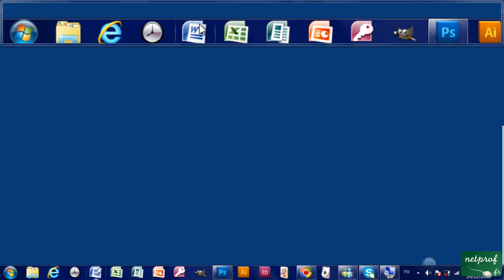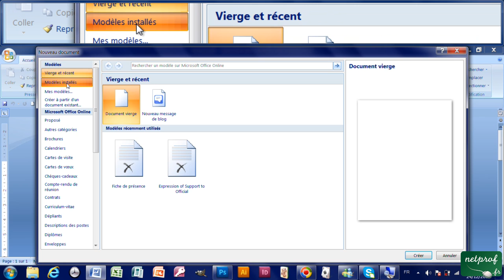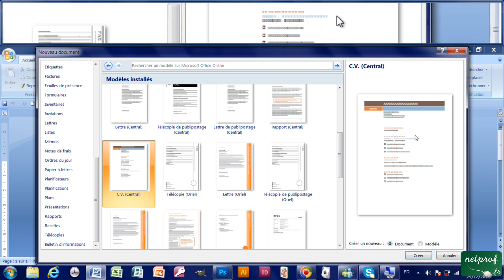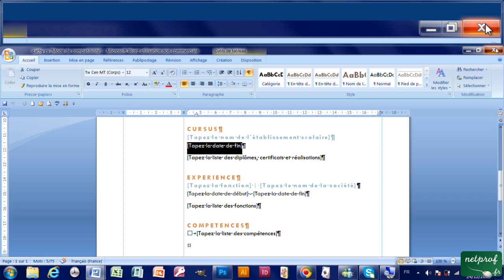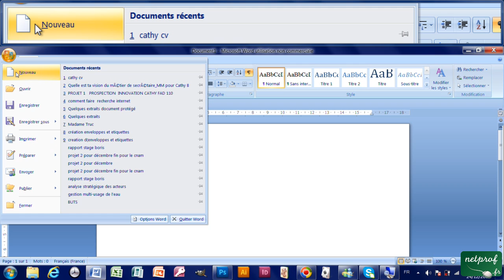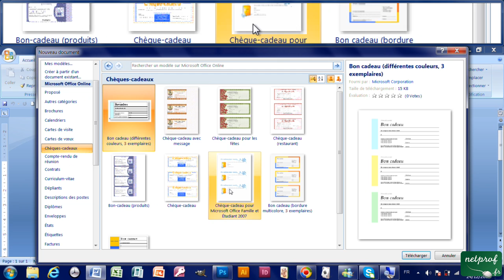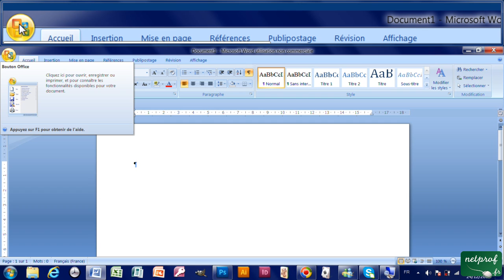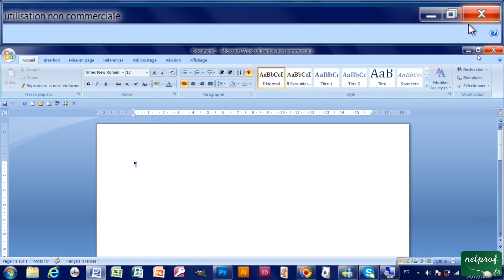36 - Utiliser les modèles de document avec Word